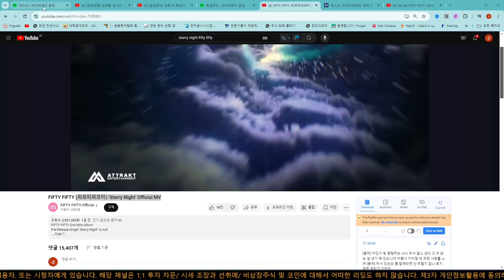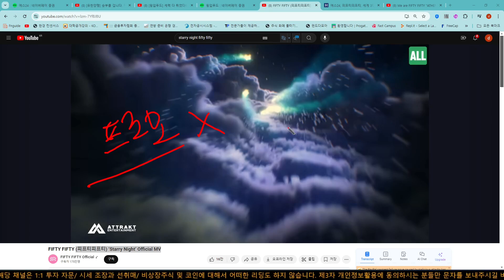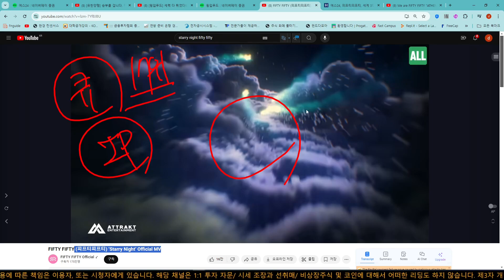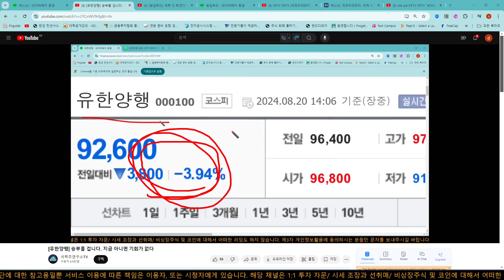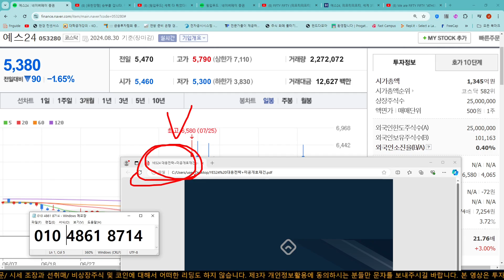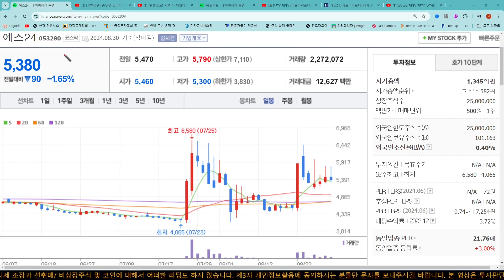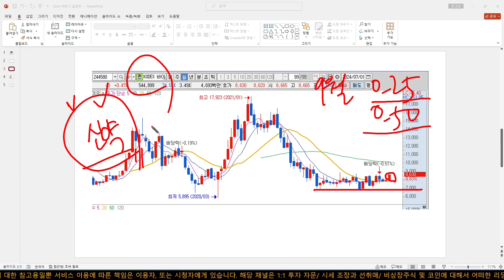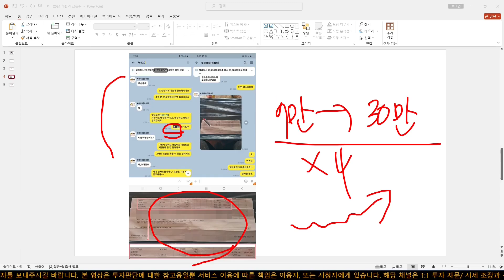[예스24] 피프티피프티 주말 조회수 500만 확정. 만원갑니다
🟢 신청방법 : 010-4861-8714 로 👉 "예스24" 라고 문자 발송!